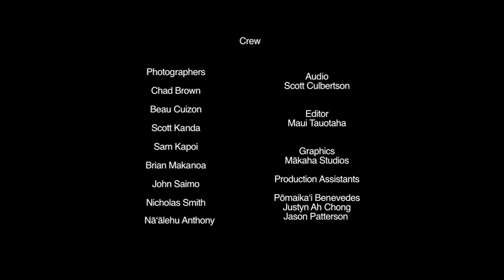ʻAha Kane 2010 Introduction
ʻAha Kāne 2010.  This 6 min piece gives the viewer a quick glimpse into the 3 day men-only conference that encourages Hawaiian men to take care of themselves, their families, and their communities.